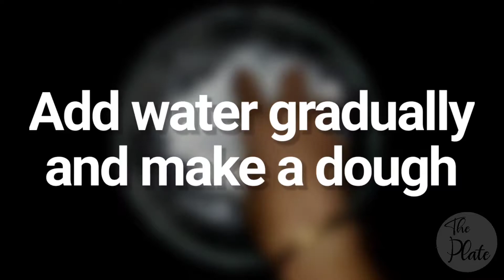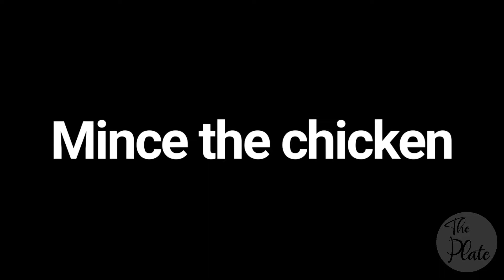Chicken Momo Recipe | Dumplings with Homemade Momo Sauce | The Plate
Chicken Momo recipe by The Plate

INGREDIENTS -

Chicken : 500 g
Onion : ½ cup
Cabbage : 1 cup
Carrot : ½ cup
Grated garlic : 1 tsp
Grated ginger : ½ tsp
Pepper powder : ¼ tsp
Soya sauce : 1 tsp
Gingelly oil : 1 tbsp
All purpose flour : 1 cup
Oil : 1 tbsp
Red chili : 4
Garlic : 2 cloves
Tomato : 2
Vinegar : 1 tbsp
Sugar : 1 tsp
Coriander leaves
Water
Salt

Related : momo, momos, chicken momo, non veg momos, non veg momo, street food, north indian, street style, traditional, authentic, classic, dumplings, chinese, indo chinese, chicken, momo sauce, homemade momo sauce, easy momo sauce, momo with momo sauce, momo sauce recipe, easy momo recipe, momo sauce homemade, tibet, tibetan, nepal, nepali, bhutan, bhutanese, appetizer, entree, dumpling, dimsum, dim sum